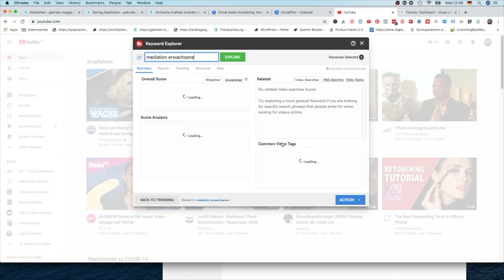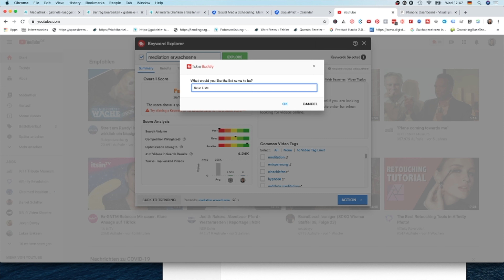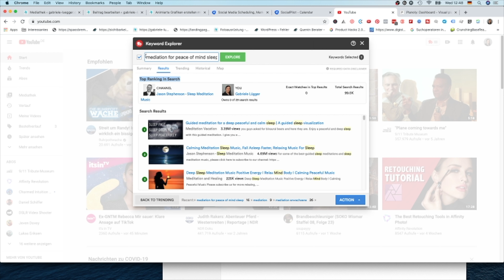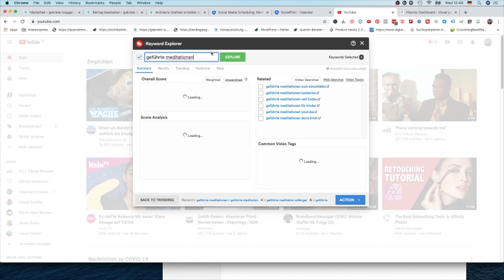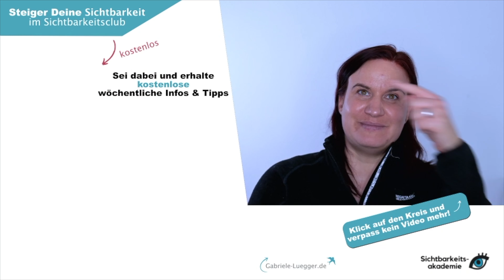So werden deine YouTube Videos häufiger gefunden | Mit Keywordrecherche Sichtbarkeit steigern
Wenn du YouTube Videos drehst und du wünschst dir mehr Zuschauer, dann kann dir das, was ich dir heute zeige, genau dabei helfen. Keywordrecherche ist für viele wirklich schwierig und eine Herausforderung - mit diesem Tool. macht es sogar richtig Spaß.

Impressum:Gabriele Lügger
Inhaberin: Gabriele Lügger
Franconvillestraße 16
68519 Viernheim
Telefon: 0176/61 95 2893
Umsatzsteuer-Identifikationsnummer gemäß §27 a
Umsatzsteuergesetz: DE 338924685